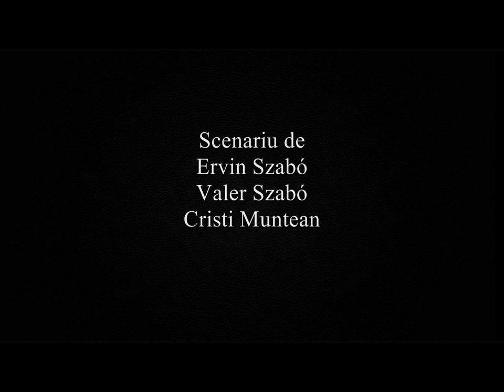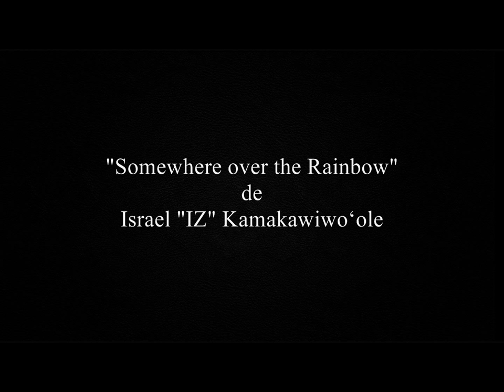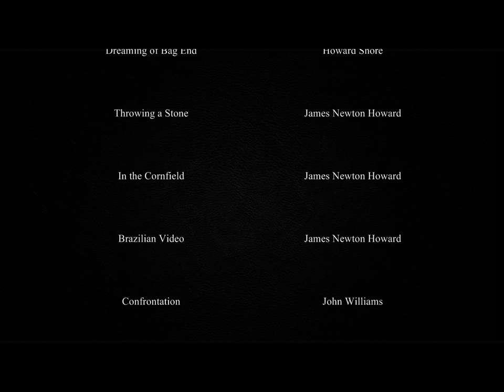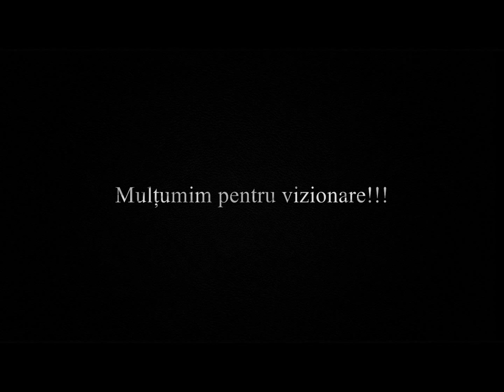JURNALUL (2013)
WARNING
IN THIS FAN-MADE FILM THERE ARE SOUNDTRACKS THAT IS NOT COMPOSED BY US... ALL THE RIGHTS OF THE SOUNDTRACKS WE HAVE NOT COMPOSED GO TO THEIR  ORIGINAL COMPOSERS !!!

This film was made by: Erwin Szabo, Radu Georgescu, Cristi Muntean and Valer Szabo.

We are just 4 amateur guys who said:"Hey !... Let's make a film !!!" And here it is :))

For those who don't understand Romanian, and REALY want to watch this video, here is THE PLOT OF THE FILM:

The Film is about a diary which is written by an evil wizard from the past, MORDACK. He killed his brother LAZAAR because of vengeance and tranpose half of his soul in the diary, which lives in the present too.
However, the diary was found by MARK and he became possessed by MORDACK. MORDACK wanted to the diary back to unleash his true power.
MARK went to bring the diary to MORDACK but he is stopped by his younger brother, PETER and his best friend, DAN. They had found out the MORDACK is one and the same whit the diary. In the end they destroy it. But DAN feel that it's not over yet.

WE DO NOT OWN THE SOUNDTRACKS !